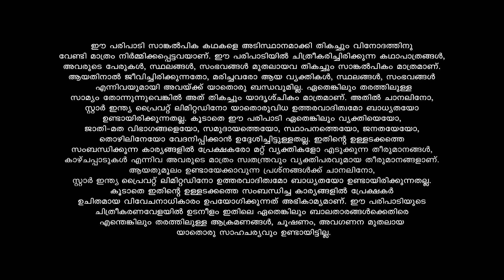Koodevide കൈമളിന്റെ വാക്കുകൾക്ക് മുന്നിൽ സ്തബ്ധനായി ബാലിക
Soorya, an ambitious woman, crosses paths with Rishikesh, an arrogant young man. Will the opposite attract, repel or explode?